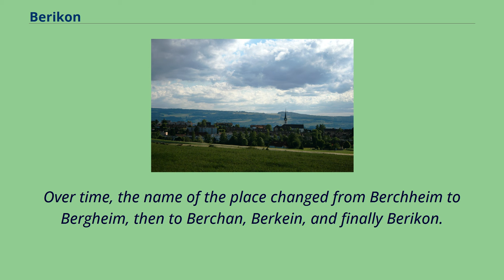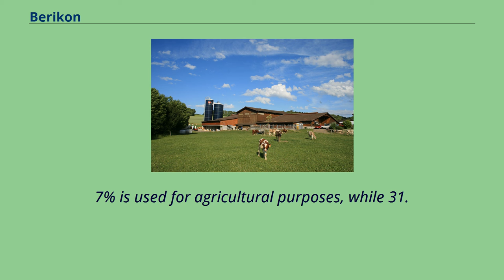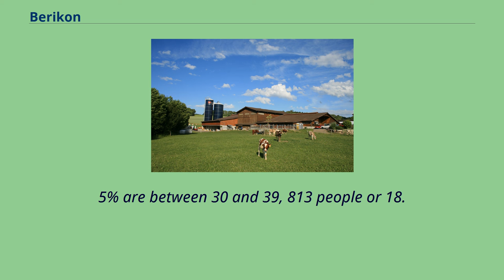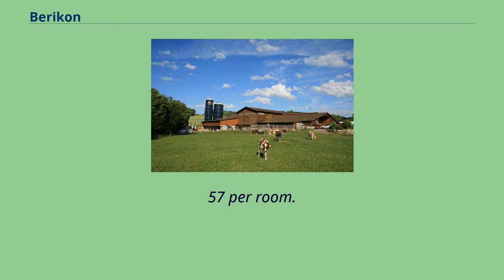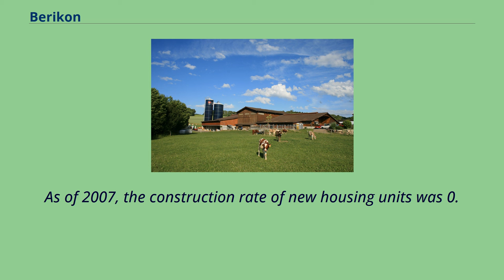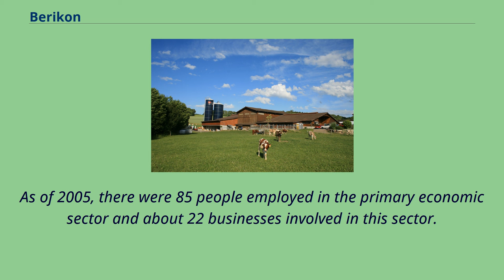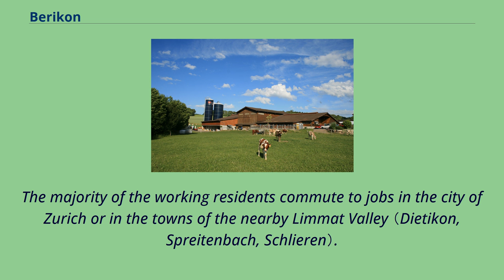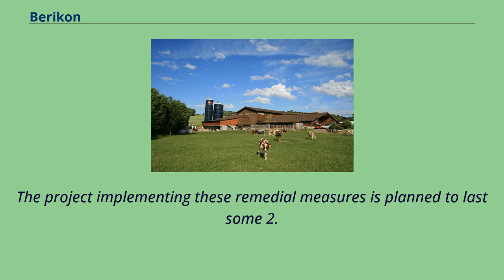Berikon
Berikon Berikon is a municipality in the district of Bremgarten in the canton of Aargau in Switzerland.
The village lies on a hill above and to the east of the Reuss Valley, covering part of the Mutschellen Pass.
This municipality is bounded by Rudolfstetten-Friedlisberg, Widen, Zufikon, and Oberwil-Lieli, all in canton Aargau, and shares a boundary with the canton of Zurich （district of Dietikon） to the east.
Berikon Aerial view （1966） Berikon was mentioned for the first time in 1153 as a court place "Berchheim".
In 1184 it was mentioned as Berchein.
Over time, the name of the place changed from Berchheim to Bergheim, then to Berchan, Berkein, and finally Berikon.
The originally separate settlements Unterberikon （Lower Berikon） and Oberberikon （Upper Berikon） fell under the territorial lordship of the city of Zurich in 1415, when the Eidgenossen （Confederacy） conquered Aargau.
Later, in 1471, Unterberikon became part of Amt Rohrdorf in the county of Baden, while Oberberikon fell under the oversight of the Kelleramt （Freiamt Affoltern）.
When in 1798 the French overran Switzerland and instituted the Helvetic Republic, both municipalities came to the short-lived canton of Baden.
During the establishment of the canton of Aargau in 1803, the two municipalities were reunited and joined the district of Bremgarten.
On 1 May 1902, the Bremgarten-Dietikon-Bahn was opened, giving Berikon a railway connection to the rest of Switzerland.
Still, until well into the 20th century, Berikon was a rural village, populated by just 900 inhabitants in 1950, before a sudden boom of construction activity occurred.
Within thirty years the total population increased by over 150%.
Today's population is roughly quadruple that of the 1960s.
Berikon has grown together with the neighbouring municipalities and is today part of the agglomeration of Zurich.
Berikon has an area, as of 2006, of...